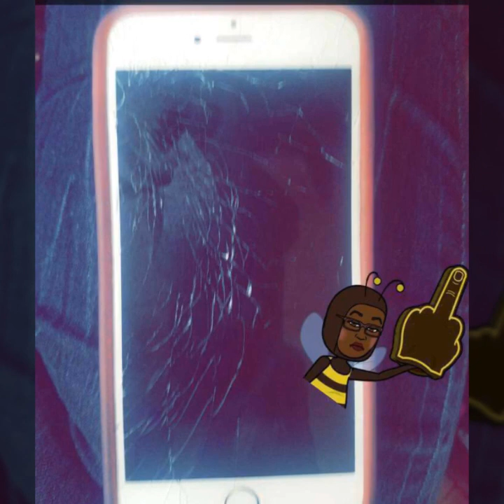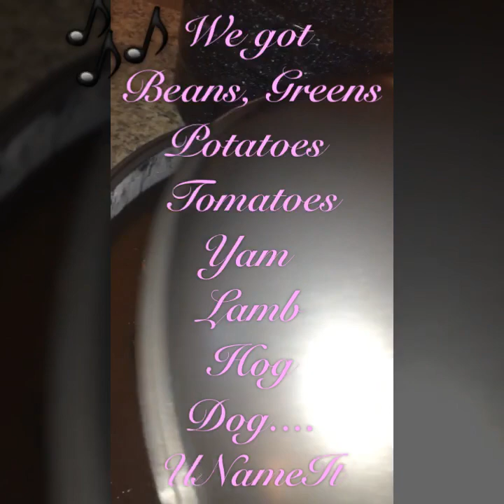FIRST VLOG EVERRR!!!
My first vlogging video! (Don't judge)
I combined a few days in one video!
I was invited to a Wedding and just making a fun weekend leading up to Thanksgiving.